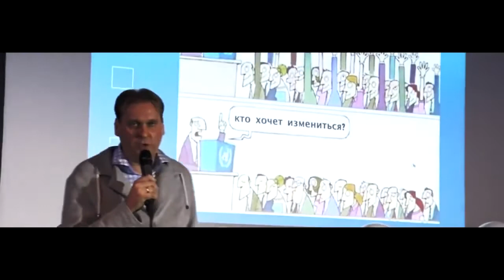Ukrayna'da Muhteşem Weecomi İnternational Açılışı - Официальное открытие компании Weecomi в Украине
Weecomi İnternational'ın muhteşem Ukrayna açılışında özel anlar yaşandı. 2017 senesine iz bırakan görüntülere sahne oldu.